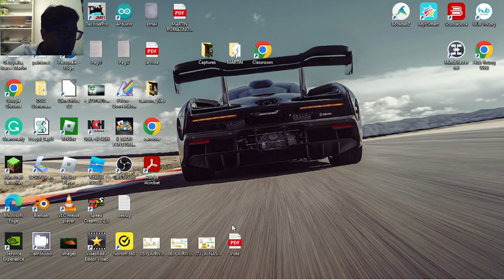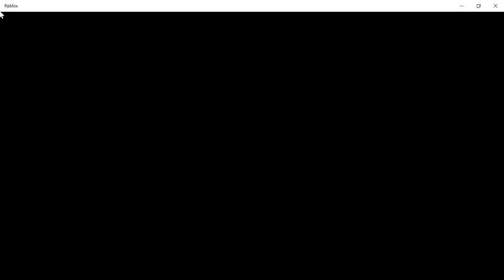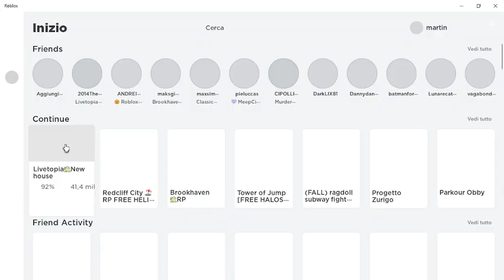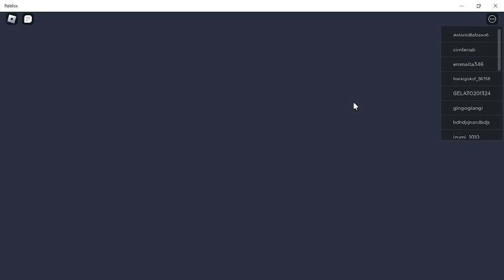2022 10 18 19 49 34🚘